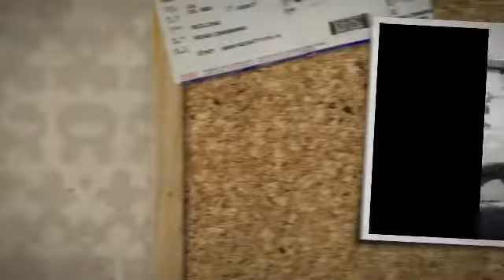Lol pics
Lol memories